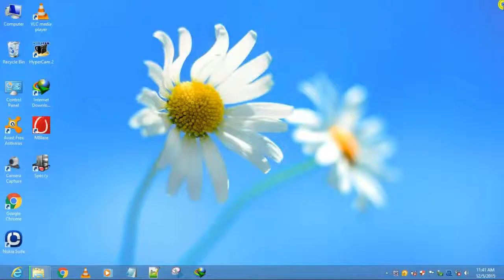Intergrated Graphics Memory - Windows 8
Check your system internal Graphic memory using windows 8  or 8.1